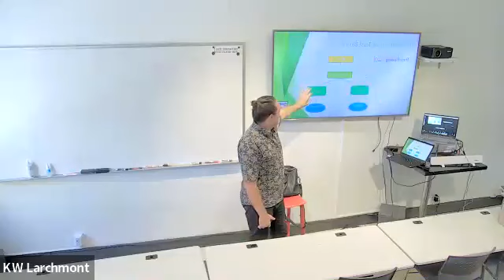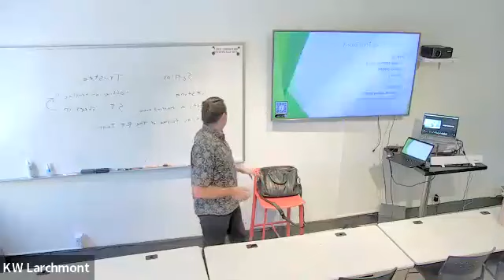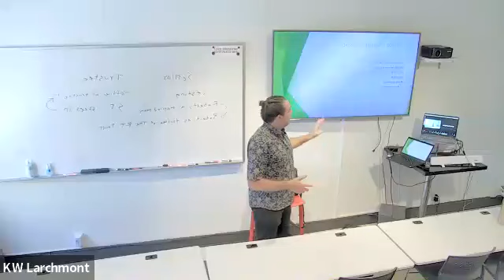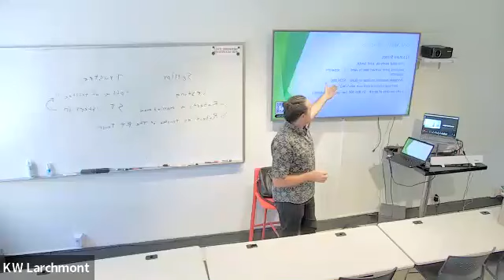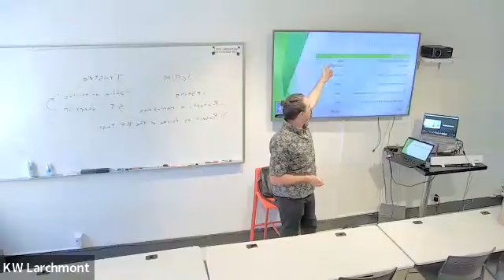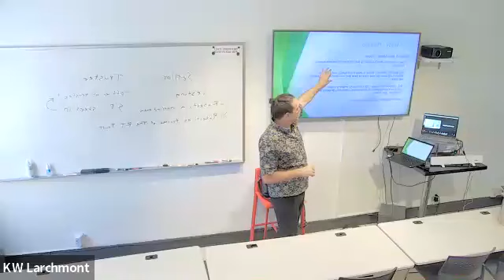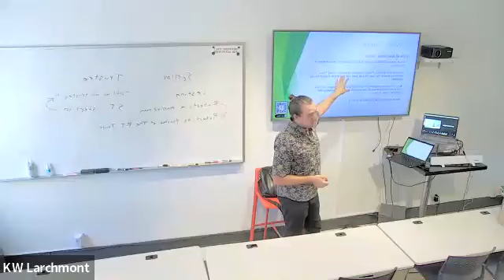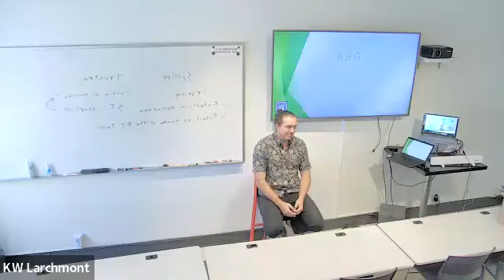Estates & Trusts with Robert Theofanis 8/30/23